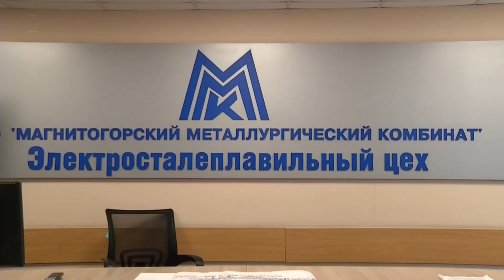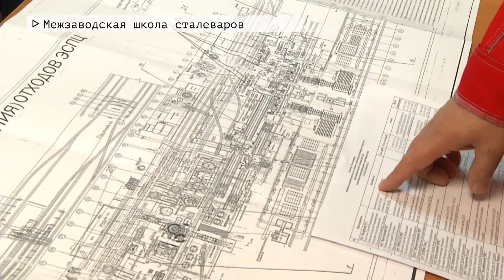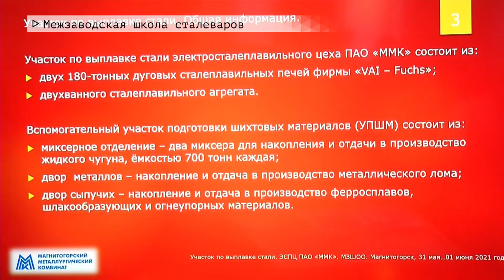Время местное Эфир: 02-06-2021 - Межзаводская школа сталеваров